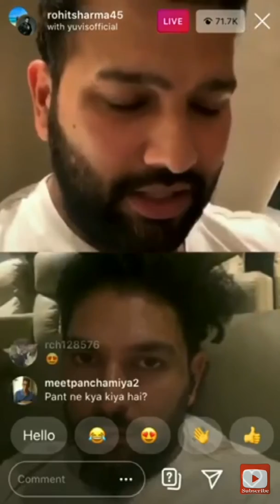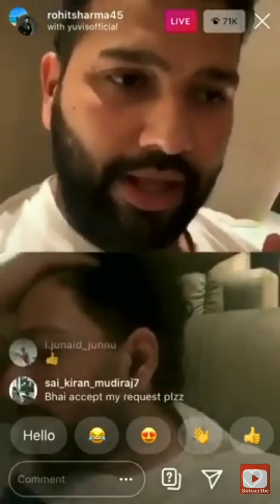The Example Is right hire buddy